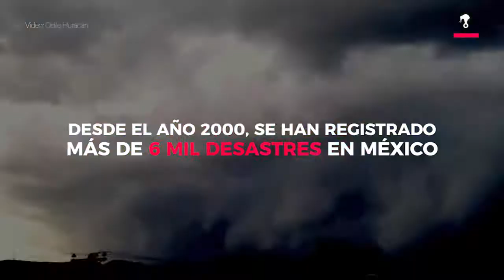Los 25 desastres más costosos en México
Los 25 desastres más costosos ocurridos entre el año 2000 y 2015 en México han ocasionado pérdidas por 248 mil millones de pesos, cantidad que representa 60.34% del costo total que han dejado todas las catástrofes en ese periodo.
En ese lapso, han ocurrido 6 mil 174 catástrofes naturales, humanas y epidemiológicas en México, con pérdidas por 411 mil millones de pesos.